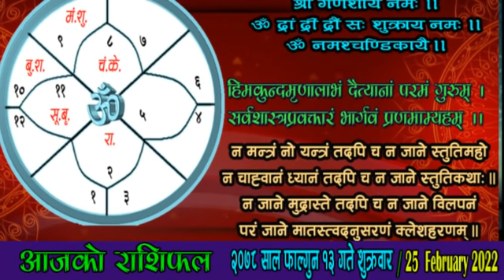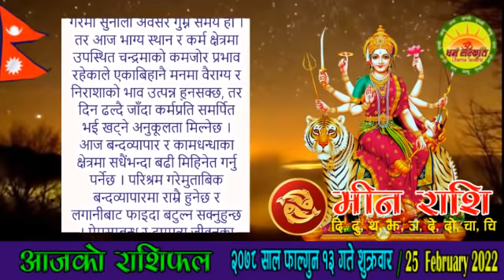AajaKo Rashifal | २०७८ फाल्गुन १३ गते शुक्रवार | आजको राशिफल | FEB 25 | Nepali Horoscope | Phagun 13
आजको राशिफल
शुक्रवार, फाल्गुन १३, २०७८
२५ फेब्रुवरी सन् २०२२
Today's Rashifal
February 25 2022
Horoscope Prediction

फाल्गुन १३ गते शुक्रवारको राशिफल
अन्वष्टका श्राद्ध, फाल्गुन कृष्ण (सिल्लागा) नवमी, ज्येष्ठा नक्षत्र, बृश्चिक राशिको चन्द्रमा, वज्र योग, गर र वणिज करण, राक्षस संवत्सर, सूर्य उत्तरायण, शिशिर ऋतु
आज : अन्वष्टका श्राद्ध

आनन्दादि योग : चर, चन्द्रवर्ण : रातो (दिउँसो १०:४७ बजेसम्म), त्यसपछि पहेंलो, चन्द्रदिशा : उत्तर (दिउँसो १०:४७ बजेसम्म), त्यसपछि पूर्व, योगिनीदिशा : पूर्व (दिउँसो ११:१८ बजेसम्म) त्यसपछि उत्तर, वारशूल : पश्चिम,
वाणपञ्चकमध्ये नृप (राज) वाण : सूर्योदयपूर्व ०४:०१ देखि भोलि बिहान ०३:४९ सम्म, नक्षत्र शूल : पूर्व, कालराहु चक्रमा कालको दिशा : आग्नेय र पाशको दिशा : वायव्य,

लाभ वारवेला : बिहान ०८:०१ देखि ०९:२७ सम्म र राती १०:४४ देखि १२:१८ सम्म
काल वारवेला : दिउँसो १०:५२ देखि १२:१८ सम्म र राती ०९:०९ देखि १०:४४ सम्म

सूर्यको होरा : दिउँसो १२:१८ देखि ०१:१५ सम्म, साँझ ०७:०४ देखि ०८:०७ सम्म, मध्यरात्रीपछि ०२:२४ देखि ०३:२६ सम्म
बृहस्पतिको होरा : दिउँसो १०:२४ देखि ११:२१ सम्म, साँझ ०५:०४ देखि ०६:०१ सम्म, राती १२:१८ देखि ०१:२१ सम्म
शुक्रको होरा : बिहान ०६:३५ देखि ०७:३२ सम्म, दिउँसो ०१:१५ देखि ०२:१२ सम्म, बेलुका ०८:०७ देखि ०९:०९ सम्म, भोलि बिहान ०३:२६ देखि ०४:२९ सम्म

आज यात्राका लागि पुरुषको नेतृत्वमा सुरुमा पश्चिम र उत्तर दिशाको तथा दिउँसो १०:४७ बजेपछि पूर्व र उत्तर दिशाको यात्रा शुभ देखिन्छ, त्यस्तै महिलाको नेतृत्वमा सुरुमा उत्तर र पश्चिम दिशाको तथा दिउँसो ११:१८ बजेपछि दक्षिण र पश्चिम दिशाको यात्रा शुभ हुन्छ । तर बाध्यतावश अन्य दिशामा समेत यात्रा गर्नुपर्ने भएमा अमिलोपिरो चटपटे खानेकुरा वा जौ खाएर यात्रा सुरु गरेमा शुभफल प्राप्त हुने विश्वास गरिन्छ ।

द्रष्टव्य : राजसेवाका लागि सूर्यको, प्रवासका लागि शुक्रको, अध्ययनका लागि बुधको, द्रव्यसञ्चयका लागि शनिको, विवाहका लागि बृहस्पतिको, लडाइँझगडामा मङ्गलको र सर्वकार्यसिद्धिका लागि चन्द्रमाको होराबल विचार गर्ने पद्धति छ । त्यस्तै यात्रा र युद्धमा आफ्नो सामुन्नेमा काल र पाश पर्नु हुँदैन, काल दाहिने र पाश देब्रे शुभ हुन्छ । जुवा खेल्दा, बहस गर्दा, संग्राममा र यात्रामा आफ्ना सामुन्नेमा योगिनी बर्जित छ, अनि जन्मको चन्द्रमामा यात्रा, युद्ध, विवाह, क्षौर र गृहप्रवेश गर्नुहुँदैन ।

तलको समयमा क्लिक् गरेमा सम्बद्ध राशिफल वा विवरणमा पुग्न सक्नुहुन्छ -
पञ्चाङ्ग 06:38
बच्चाको नाम 08:14
शुभसाइत 09:44
मेष 11:57
बृष 14:12
मिथुन 16:27
कर्कट 18:42
सिंह 20:52
कन्या 23:10
तुला 25:23
बृश्चिक 27:40
धनु 29:51
मकर 31:59
कुम्भ 34:16
मीन 36:26
मौसम 39:08